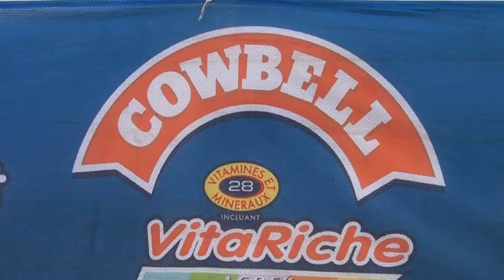COWBELL SUR LE LANCEMENT OFFICIEL DU CONCEPT MON INCROYABLE ANNIVERSAIRE